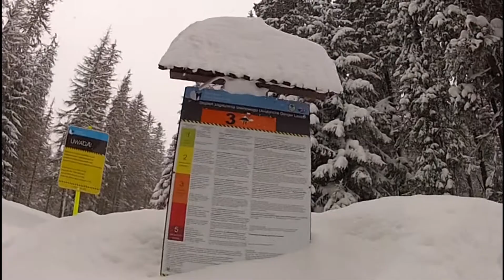Morskie Oko Zima Luty 2012 GoPro HD HERO 2